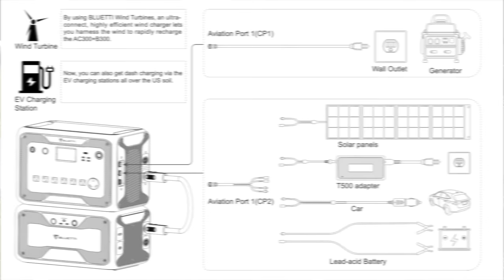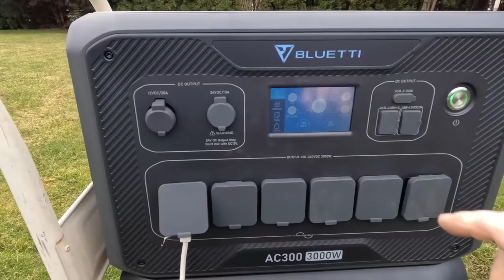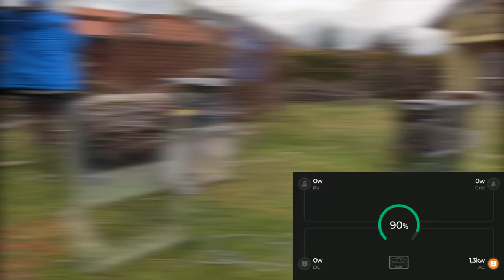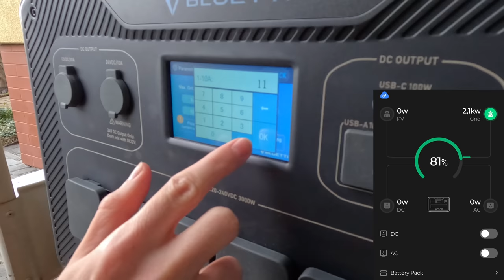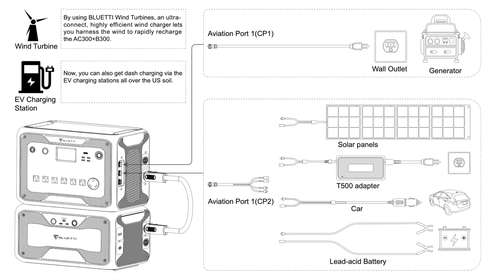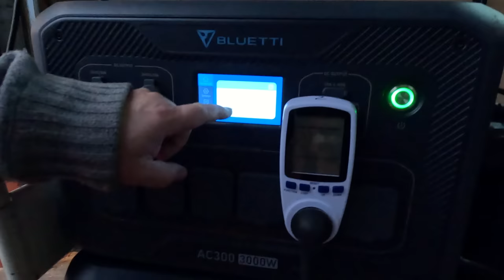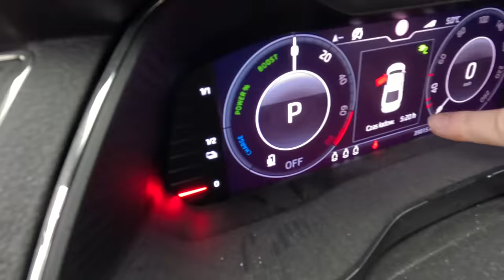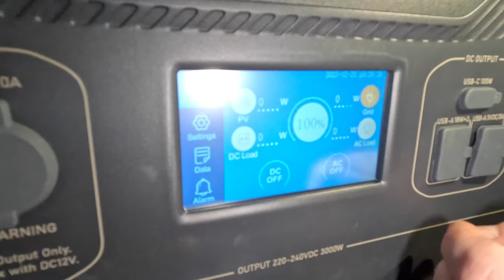BLUETTI AC300 z B300 Test potwora energetycznego z doładowywaniem przez panele PV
Bluetti AC300+B300

AC300
STACJA ZASILANIA Z OPCJĄ ROZSZERZENIA POJEMNOŚCI
Waga: 21,6 kg
Wymiary: 52 x 32 x 35,8 cm
Pojemność akumulatora: 3072Wh (z możliwością rozszerzenia do 12288Wh)
Typ akumulatora: LiFePO4
Temperatura ładowania: 0°C do 40°C

Temperatura rozładowania: -20°C do 40°C
Temperatura przechowywania: -20°C do 40°C
Certyfikaty: PSE, FCC, CE, UN38.3, msds, UL, SAA, ROHS

Żywotność akumulatora: ≥3500 cykli ładowania do poziomu 80% lub ≥6000 cykli ładowania do poziomu 50%

Wi-Fi: Tak

Bluetooth: Tak
Porty wejściowe:
1x AC 3000W max
Napięcie wejściowe ładowania AC: 220-240V~47Hz/63Hz, 30A
1x Wejście gniazda samochodowego: 12V/24V

1x Port ładowania solarnego: 12-150V 12A Max, x2 1200W max

Maksymalna moc ładowania stacji: 5400W, AC port + ładowanie solarne (używane jednocześnie)
Porty wyjściowe:
6 x AC 3000W max (maksymalna moc chwilowa 6000W) 220-240V~ (50Hz/60Hz)
2x USB-A 15W 5V, 3A
2x QC USB-A 18W, 3,6-12, 3A
1x USB-C 100W max 5-15/3A, 20V, 5A

2x Panel indukcyjny (15W max każdy)
1x Gniazdo samochodowe: 24V, 10A max
1x DC RV 12V, 30A

B300
BATERIA B300 3072WH
Waga: 36,1 kg
Wymiary: 52 x 32 x 26,6cm
Pojemność akumulatora: 3072Wh
Typ akumulatora: LiFePO4
Certyfikaty: UL Standard, CEC, DOE, FCC, CA Prop 65
Żywotność akumulatora: ≥3500 cykli ładowania do poziomu 80%
Porty wejściowe:
1x AC 500W max
Napięcie wejściowe ładowania 58,8V 8A
1x Wejście gniazda samochodowego: 12V/24V
1x Port ładowania solarnego: 12-60V 10A Max, 200W max
Maksymalna moc ładowania baterii: 700W, AC port + ładowanie solarne (używane jednocześnie)
Porty wyjściowe:
1x USB-A 18W 5-15V, 3A
1x USB-C PD 3.0 100W max 5-15/3A, 20V/3A
1x Gniazdo samochodowe: 12V, 10A max

Dziś przedstawiamy Wam urządzenie, które zrewolucjonizuje Wasze zasilanie w sytuacjach awaryjnych lub podczas przerw w dopływie prądu - mowa o BLUETTI AC300.
Ten produkt oferuje nie tylko niespotykaną wcześniej modularność, ale także nowoczesne technologie solarnego ładowania oraz funkcje UPS.

AC300 jest w 100% modularna i pozwala na podłączenie do czterech modułów bateryjnych B300, co łącznie daje przełomowe 12 288Wh.
Dzięki temu z łatwością zasilisz podstawowe potrzeby całej swojej rodziny na wiele dni w sytuacjach awaryjnych lub podczas kempingu.
Co więcej, AC300 jest teraz w stanie odbierać 2400 watów solarnej energii wejściowej, dzięki zaawansowanemu kontrolerowi MPPT.
W ten sposób możesz podładować moduł bateryjny B300 w zaledwie 1,5 godziny przy użyciu samego słońca!

Ale to nie wszystko. AC300 wyposażony jest w 3000-watowy inwerter czystej sinusoidy oraz może regulować szybkość ładowania AC. Układ zasilający AC300 można również podładować od 1800W do 3000W przy użyciu gniazdek ściennych wedle swoich potrzeb. Co więcej, dzięki możliwości podłączenia się jednocześnie do gniazdek ściennych i paneli słonecznych, AC300 jest w stanie obsłużyć do szokujących 5400W łącznej mocy wejściowej.

Ale to nie wszystko! AC300 może również pełnić funkcję UPS. Oferuje cztery funkcje UPS
1. Standardowe UPS
2. UPS Sterowane Czasowo (zmiana obciążenia szczytowego)
3. Priorytet PV (oszczędność pieniędzy)
4. Personalizowane UPS (tryb zaawansowany).

A to jeszcze nie koniec. AC300 można również sterować zdalnie przy pomocy aplikacji BLUETTI poprzez Wi-Fi lub Bluetooth. Możesz przełączyć tryb pracy lub uruchomić aktualizację firmware w AC300 i B300 przy pomocy telefonu.

Spis treści:
00:00 - Spawanie, cięcie, wiercenie
01:36 - Omówienie AC300 i B300
05:59 - Rozdrabniarka do gałęzi o mocy 2500 W
07:07 - Różne moce ładowania
11:52 - Pełne rozładowanie (cudowny kabelek)
14:55- Wyszło 2,663 kWh
15:42 - Ładowanie od 0 do 100%
15:50 - Weszło 3,412 kWh
16:41 - AC300 nie działa bez B300